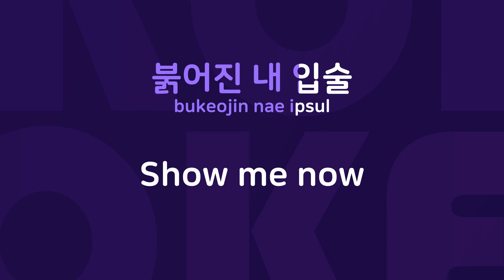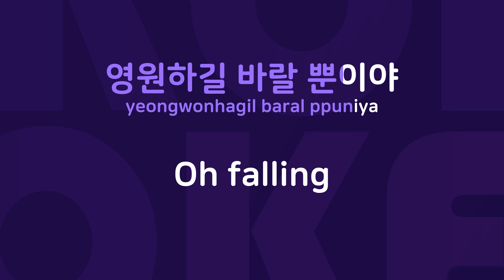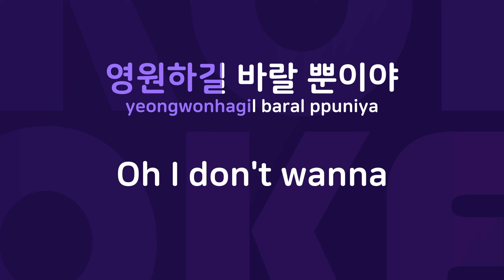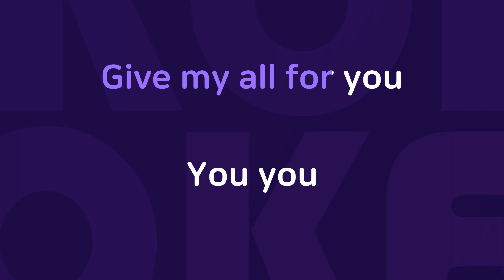아수라 : Originally Performed By 하리수 Karaoke Verison